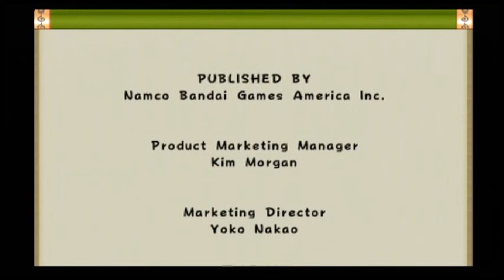Let's Play Naruto: Ultimate Ninja-Sasuke Uchiha Saga Part 2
Pretty much the worst commentary ever. Enjoy!